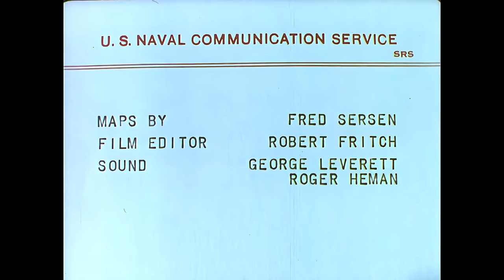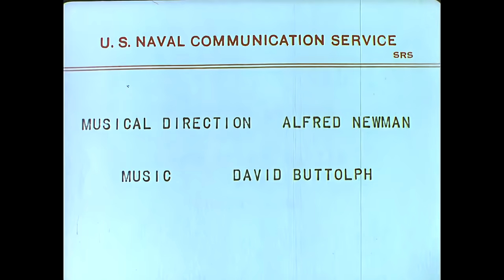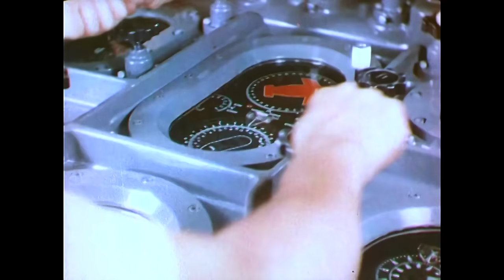The Fighting Lady | Real Combat Footage | Upscaled WW2 Video | USS Yorktown CV-10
The Fighting Lady: The Lady and the Sea. the USS Yorktown CV-10 Aircraft Carrier.
A military documentary told from the point of view of the crew of the aircraft carrier.

"Fighting Lady" remains, along with William Wyler's "Memphis Belle" and John Huston's "Battle of San Pietro", one of the finest documentaries produced during World War II. Although released by 20th Century Fox with a Hollywood soundtrack and narration by movie star Robert Taylor, the film itself includes no actors, special effects, or "CGI". All the footage was filmed as it happened by Navy personnel, often under very dangerous circumstances.

Here's the Academy Award winner for Best Documentary Feature of 1944, about the U. S. S. Yorktown, its crew, and its involvement in a running battle around Guam. Or, as Robert Taylor calls it in the narration, "a two-week turkey shoot." I wonder what Boyer called it in his French-language narration.

It's one of four Oscar wins for co-director William Wyler. Also credited as a director is Edward Steichen. He was mostly a photographer, in charge of that department at Conde Nast in the early 1930s, and at the Museum of Modern Art from 1947 through 1962. During the World Wars, he was in charge of aerial photography for the A. E. F. And the Navy. Robert Fritch may be credited with the editing, but surely it's Steichen who made the choice of shots and left it to Wyler to figure out the rest of it. The movie includes some amazing battle shots, including the aerial fights through yellow skies, the ones of crew members trying to relax between battles, and the ones of wrecked planes landing on the Yorktown.

Scenes highlight the functions and duties of The Fighting Lady and crew activities, and maps illustrate the movement of the Pacific fleet and its engagement with the Japanese in 1943 and 1944. Footage shows the following: A-24 Dauntlesses, TBF Avengers, Hellcats, and other aircraft as they flew out to the carrier, and August 30, 1943, strafing and bombing mission over Japanese-held Marcus Island -- from preparation on the carrier to debriefing. Later scenes cover 1944 when the U.S. forces took Kwajalein Island, the Marshall Islands, the Truk Islands, and the Caroline Islands through air assaults and troop landings. Mitsubishi Zero-Sens (Zekes) engaged the U.S. Navy assault force and the ship squadron returned to the Marshall Islands for repairs, munitions, and rest and recreation. En route to the battle area, the Fighting Lady encountered and downed a Japanese reconnaissance plane. On the eve of battle, sailors attended church services. Prior to the U.S. assault, the Japanese attacked the U.S. squadron and U.S. planes took off for the Marianas and the Guam Islands where they successfully fought at the Tinian and Mariana Islands. The Japanese and U.S. task forces then fought in the Philippine Sea, where planes engaged in dogfights while ships performed evasive maneuvers.

USS Yorktown CV-10 General characteristics as built
Class and type: Essex-class aircraft carrier
Displacement: 27,100 long tons (27,500 t) (standard)
36,380 long tons (36,960 t) (full load)
Length: 820 feet (249.9 m) (wl) 872 feet (265.8 m) (o/a)
Beam: 93 ft (28.3 m)
Draft: 34 ft 2 in (10.41 m)
Installed power: 8 × Babcock & Wilcox boilers 150,000 shp (110,000 kW)
Propulsion: 4 × geared steam turbines, 4 × screw propellers
Speed: 33 knots (61 km/h; 38 mph)
Range: 14,100 nmi (26,100 km; 16,200 mi) at 20 knots (37 km/h; 23 mph)
Complement: 2,600 officers and enlisted men
Armament: 12 × 5 in (127 mm) DP guns
32 × 40 mm (1.6 in) AA guns
46 × 20 mm (0.8 in) AA guns
Armor: Waterline belt: 2.5–4 in (64–102 mm)
Deck: 1.5 in (38 mm)
Hangar deck: 2.5 in (64 mm)
Bulkheads: 4 in (102 mm)
Aircraft carried:
36 × Grumman F4F Wildcat
36 × Douglas SBD Dauntless
18 × Grumman TBF Avenger